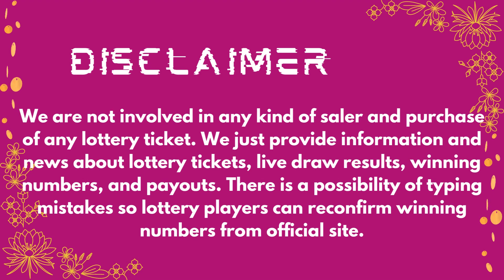2by2 Lottery Drawing Results 11 May, 2023 - Winning Numbers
Today 11 May, 2023, Find here uploaded 2by2 Lottery Results, Top payouts, and winning numbers for today and past 30 days in this video.

The Multi State Lottery Association (MUSL) releases 2by2 11 May, 2023, results for today. The Multi-State Lottery always conducts 2by2 live drawings every day, at 09:30 p.m.